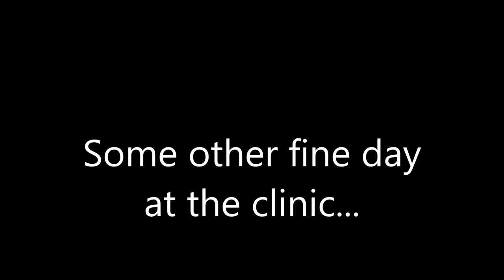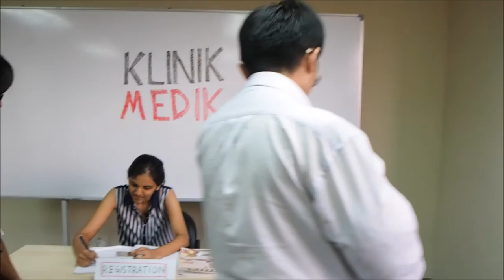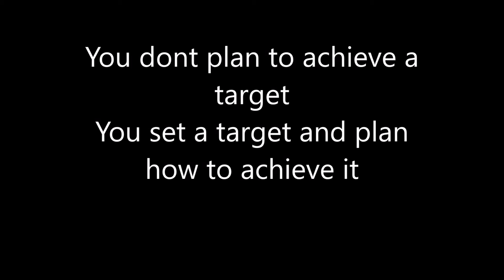RCSI Perdana Family Medicine health Promotion video from students of Group A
Health Promotion & motivational interviewing

Instructions to Group A students

You will together produce a brief video highlighting the health promotion challenges in the scenario below and showing how Motivational Interviewing is used to aid changes in behaviour & lifestyle.

Scenario

Mr. Lim Kin Fon (aged 47) runs two restaurants and a clothing business. He is married and has two daughters aged 8 and 13. The older girl has been failing at school and is causing Mr. Lim and his
wife a lot of worry. He doesn't need this extra stress as his business is doing poorly. He has started drinking heavily, about 4 whiskeys every night. His not sleeping well. He has started to
argue with his wife. She has brought him to see you at your GP Clinic and pleads with you to "do something lah!".

You examine him and find his BP is 160/98 and his BMI is 31. His father died of a heart attack aged 48 and there is no other family history. He has no past medical history of significance and is on no
medication and has no allergies.

Please conduct a consultation with Mr. Lim in which you make use of motivational interviewing to try to encourage him to make changes in his lifestyle to reduce his stress levels and control his BP.